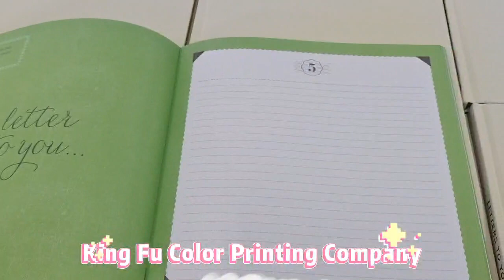Bulk Order for our Halloween and Christmas Best Seller Book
Attention Writers and Book Creators!

Get ready to add a dash of magic to your Halloween and Christmas releases with our special Bulk Order.

We get how much love you pour into your words.

So, we are a book printng company support customizations,  as the files you request. If you want speciall finishing such as gold foil or hot stamping on the cover, we can also print, a super cool gold foil finish that makes the books look amazing.

But hold on, there's even better news. With Halloween and Christmas around the corner, we've got a special treat for you!

We're giving you an exclusive discount to honor your creativity.

Ready to bring your stories to life? Let's chat!

Drop me a DM today, and we'll get started right away.